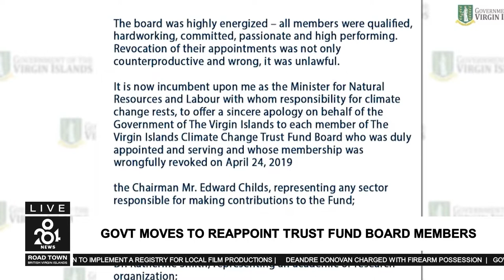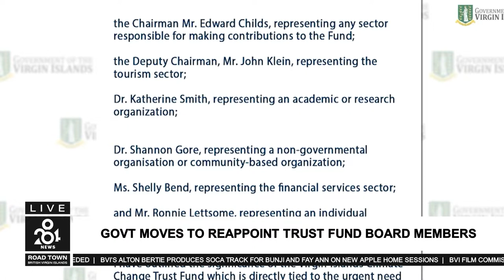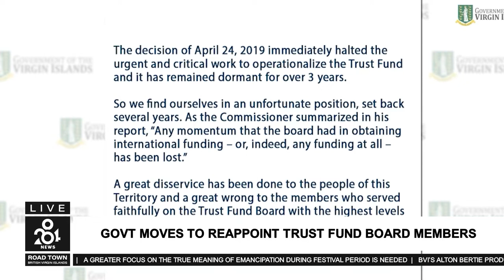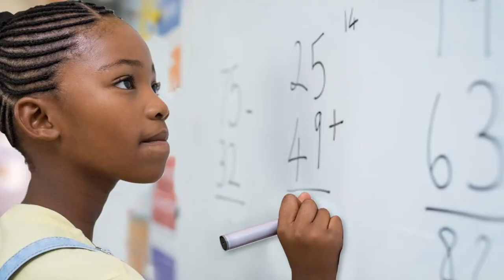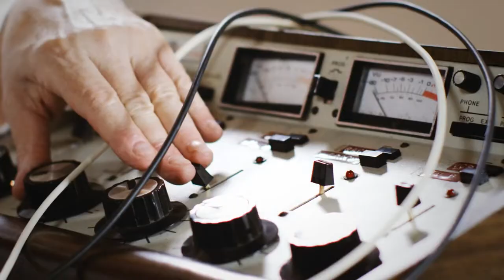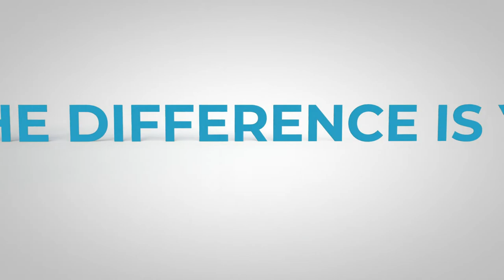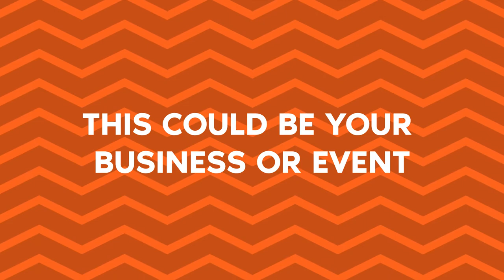284 News Thursday August 19th 2022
-Deandre Donovan charged with firearm possession
-Govt moves to reappoint Trust Fund board members who were wrongfully and illegally revoked
-8 suspected cases of Hand Foot and Mouth Disease reported in the BVI
-A greater focus on the true meaning of emancipation during festival period is needed
- BVI’s Alton Bertie produces soca track for Bunji and Fay Ann on new Apple Home Sessions
- BVI Film Commission to implement a registry for local film productions